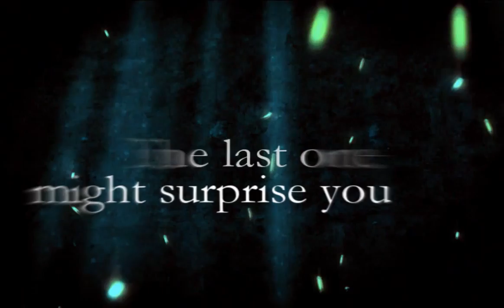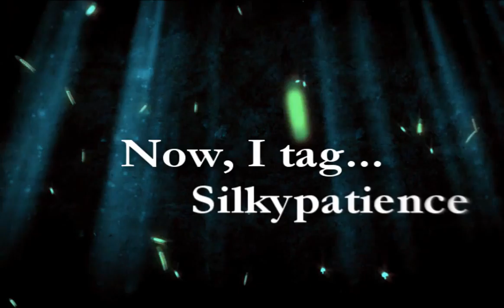I've been tagged!!!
I was tagged by my friend, thekhluver...and, I'm hoping I did this right. I used clips of five of my favorite game characters, one for each fact...just to have something for the video, lol. I wasn't sure what to put for the fourth fact, so I just chose something at complete random. I'm sure there are plenty of other things I could have put, but nothing I could think of at the time, lol. I made this video in about...20 minutes, since it was so short and easy. It feels...weird being tagged, lol, and I hope it doesn't happen too much because my life isn't really that interesting to know about for one, lol.

The music I chose to use is "The Promise" from the FFXIII OST. Enjoy!=)

Oh! And, if you're not able to see the text clear enough or it's too bunched together to read before it fades out...just ask what they said. I'll answer ASAP!=)